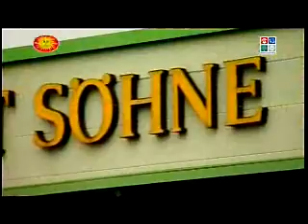Schmitt Sohne Journey - BMWine Vietnam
A wonderful journey of a winery from Germany with famous wines which is brought to Vietnam by BMWine.